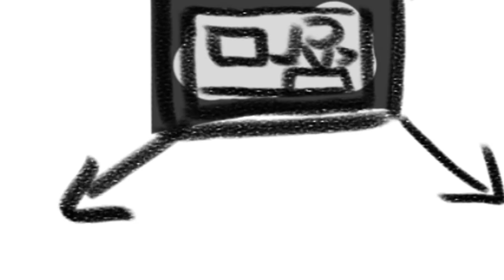Student Animation | Batman Animatic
Here is my final project from my Storyboarding class from a while ago. We had to create storyboards from a script. I chose to do a scene from an episode of Batman :The Animated series. It's the ending to the episode "Joker's Wild".